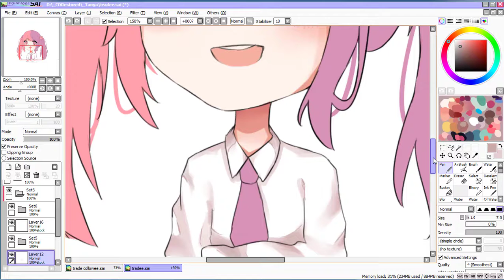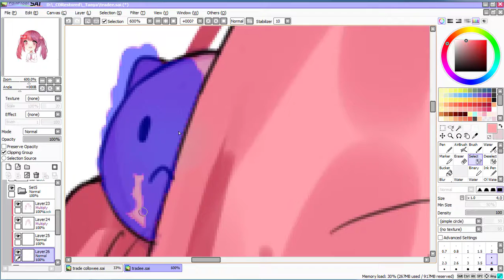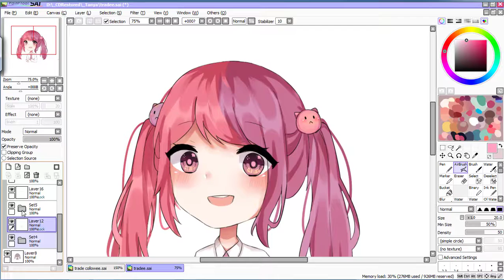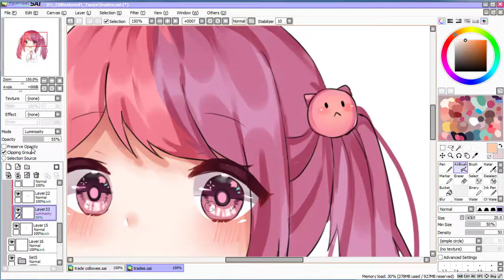[Speedpaint] trade with Moruhana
กลับมาแว้วววว